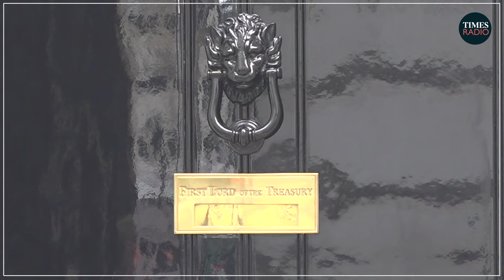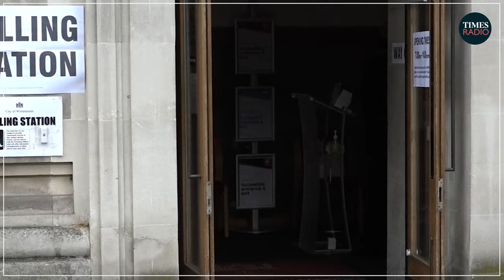Boris Johnson ‘let down very badly’ by ‘bitching’ senior aides during Covid pandemic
“He’s not going there today to settle old scores…let those bygones be bygones.”

Boris Johnson was “let down very badly” by a group of senior aides during the pandemic but he won't be using the Covid inquiry to "settle old scores”, says his former director of communications Guto Harri.